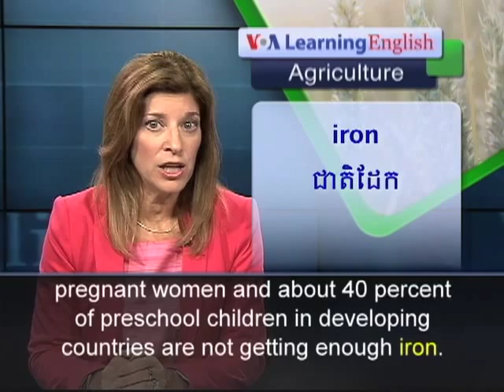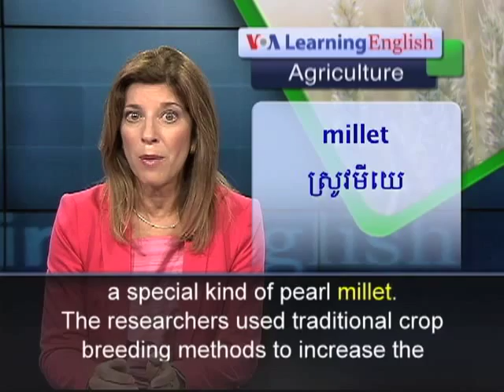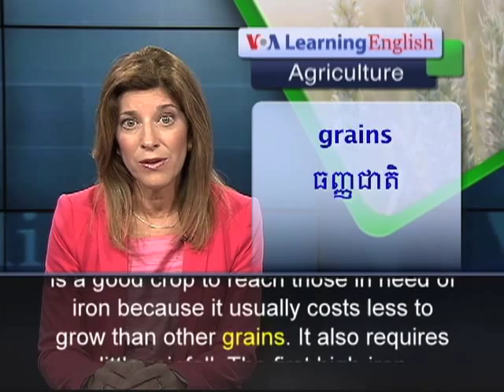Special Grain May Reduce Iron Deficiency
Iron deficiency anemia is the most common nutritional disorder in the world. People with the condition do not have enough red blood cells. As the name suggests, iron deficiency anemia results from a lack of iron. The World Health Organization says half the pregnant women and about 40 percent of preschool children in developing countries are not getting enough iron. Anemic adults cannot work to their full ability. And pregnant women who are anemic have a greater risk of problems during childbirth. Michael Hambidge of the University of Colorado is an expert on child health issues. He says the effects of anemia on children can be permanent. In a new study, Dr. Hambidge and others suggest that new kinds of grain may help reduce iron deficiency. They tested flour made from a special kind of pearl millet.The researchers used traditional crop breeding methods to increase the amount of iron in the pearl millet. The process is called biofortification. Researchers in India prepared meals with flour made from the biofortified millet. They used the meals to feed 21 children who had low iron levels. Then they compared these children to 19 others who received similar meals without the biofortified flour. The researchers found that children who ate the high-iron millet meals satisfied their daily requirements for the mineral. The other children did not. Experts say millet is a good crop to reach those in need of iron because it usually costs less to grow than other grains. It also requires little rainfall. The first high-iron biofortified pearl millet is already on the market in India. For VOA Learning English, I'm Carolyn Presutti.